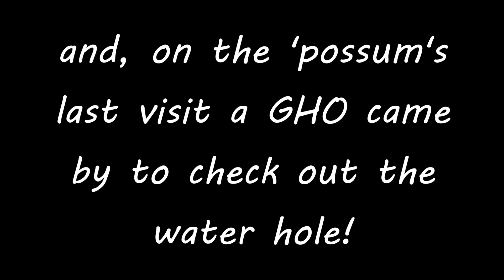11/02/2020 @ 7:10 pm PST Opossum and GHO Visit California Condor Sanctuary, Big Sur (Explore.org)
An opossum came by a few times and on its last visit a GHO decided to stop by to check out the water hole!!

Live stream camera located in "feeding and release sanctuary at Ventana Wildlife Society's privately-owned Condor Sanctuary. Located two miles east of the Pacific Ocean in Big Sur, California, the sanctuary is surrounded by pristine US Forest Service lands, which are visible in the background. Ventana Wildlife Society has been releasing captive-bred condors to Big Sur, California since 1997.

At this location, scientists place carcasses of stillborn domestic calves to provide condors, including newly released ones, with a clean (non-lead) back-up food supply. Scavengers such as coyotes are kept out of the area by a fence.

You may also see a variety of other bird species such as golden eagles and ravens. Golden eagles may sometimes attack the young condors but rarely ever injure or kill them."